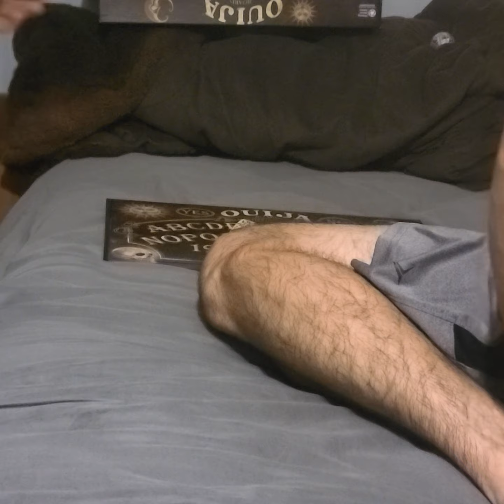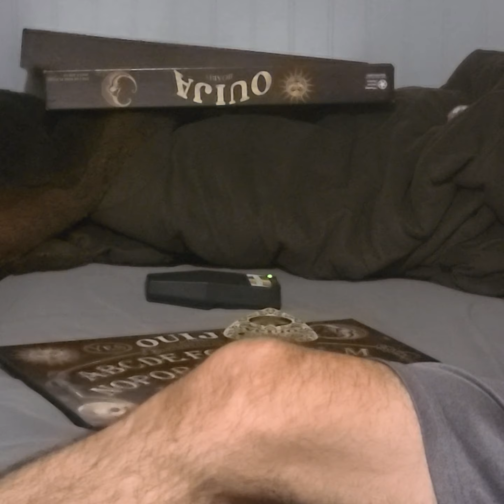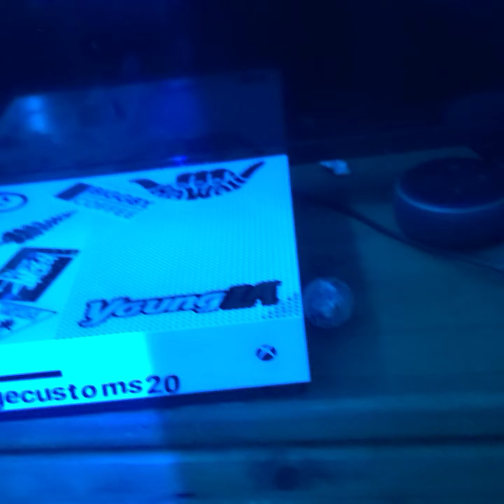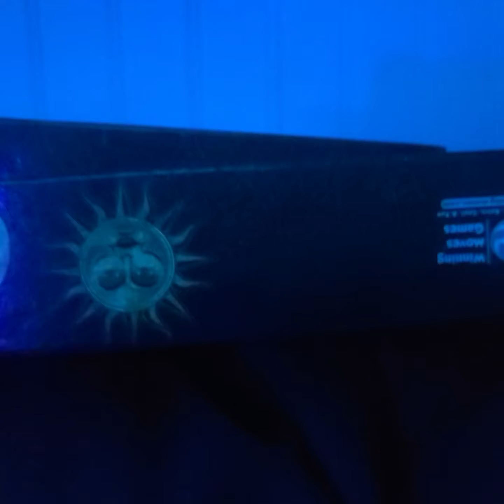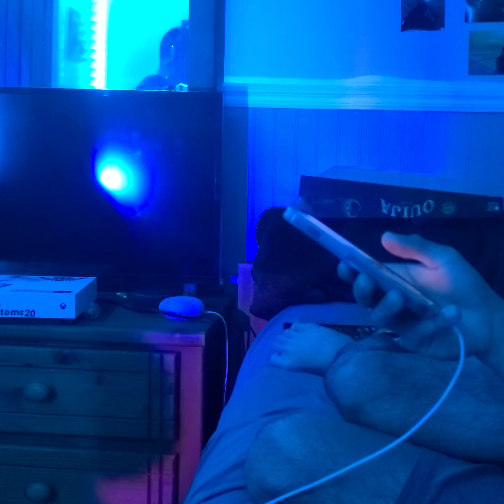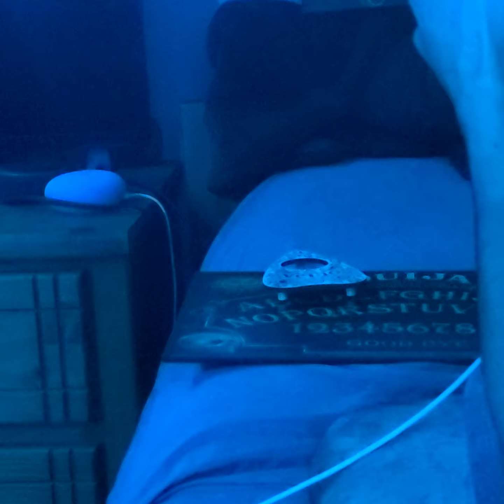Trying to get answers